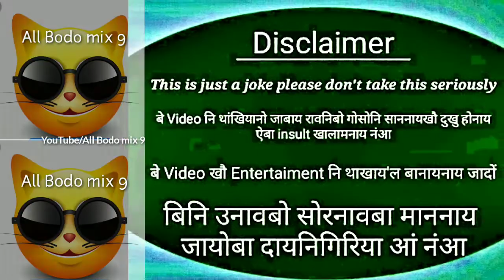Gemsri paglapwr 😇 ang video hortarikai hendel marinaikwo baobai Nama.........!/